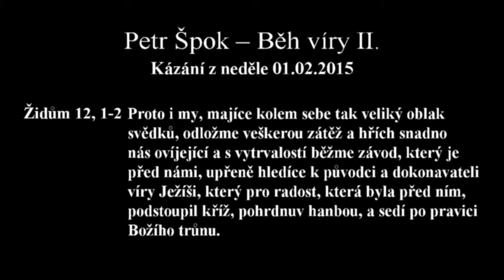01.02.2015 Petr Špok – Běh víry II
Židům 12, 1 – 2 Proto i my, majíce kolem sebe tak veliký oblak svědků, odložme veškerou zátěž a hřích snadno nás ovíjející a s vytrvalostí běžme závod, který je před námi, upřeně hledíce k původci a dokonavateli víry Ježíši, který pro radost, která byla před ním, podstoupil kříž, pohrdnuv hanbou, a sedí po pravici Božího trůnu.

Hlavní myšlenka: Žijme s vědomím, že jsme na trase, kterou je Boží vůle.  On pro nás připravil své záměry. K naplnění Boží vůle potřebujeme vytrvalost, abychom neuhnuli  z naplnění Jeho vůle, s pohledem upřeným na Ježíše.